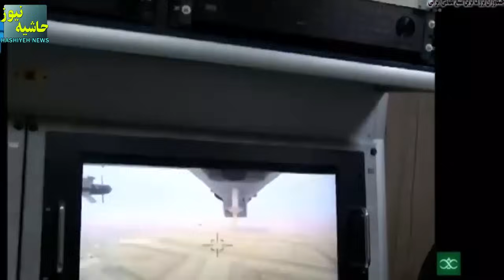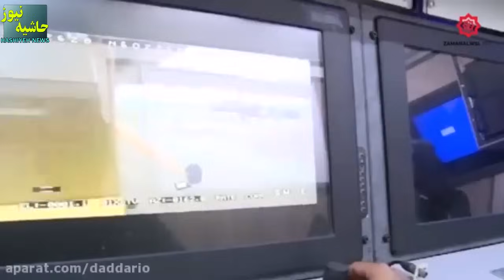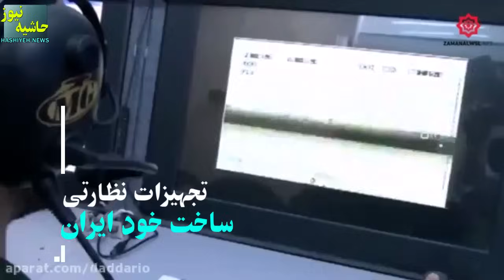قدرتمندترین پهپاد ایرانی در میدان واقعی نبرد که قدرت خود را نشان داده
صفحه اینستاگرام حاشیه نیوز:
This video contains archival footage that may not be directly related to the specific events discussed. It is included solely for illustrative purposes to enhance understanding of the topic.
هشدار: این ویدیو حاوی تصاویر آرشیوی هست که ممکن هست به موضوعات بحث مربوط نباشند. این تصاویر فقط برای توضیح بهتر و درک موضوع آورده شده اند.